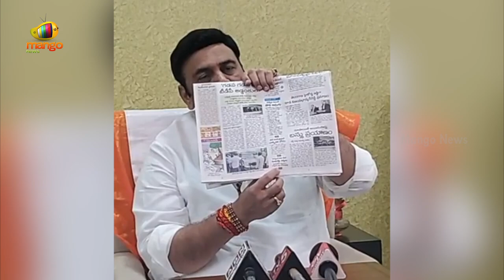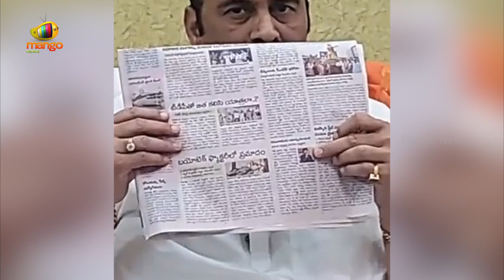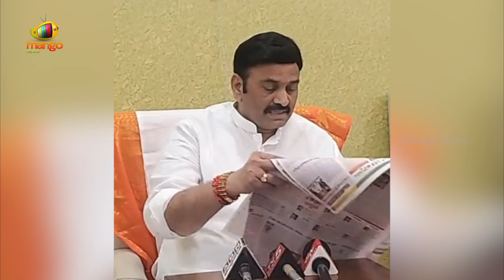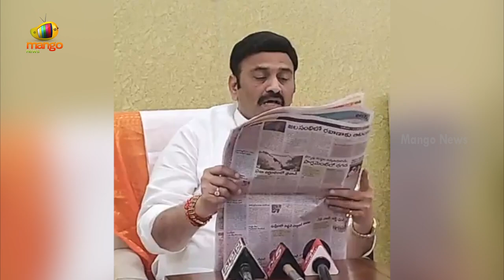MP Raghu Rama Krishna Raju Gives Strong Counter To Sajjala On MP Gorantla Madhav Video | Mango News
MP Raghu Rama Krishna Raju Gives Strong Counter To Sajjala On MP Gorantla Madhav Video.